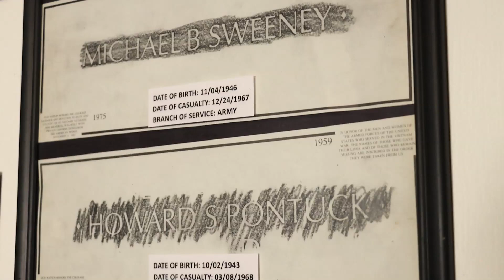New Channel Coming Soon- Nam 1965